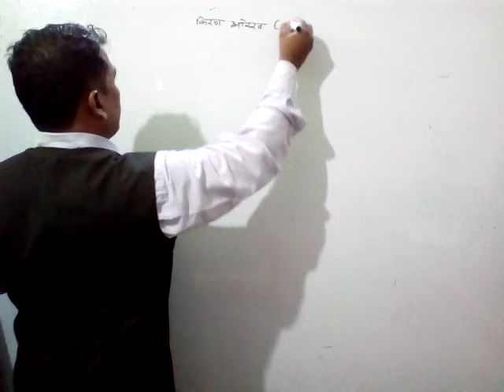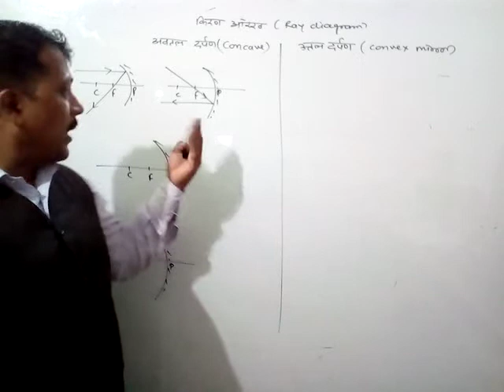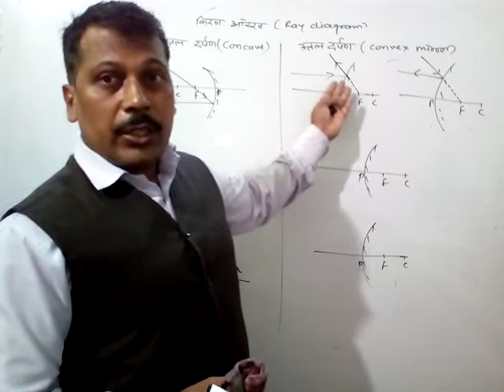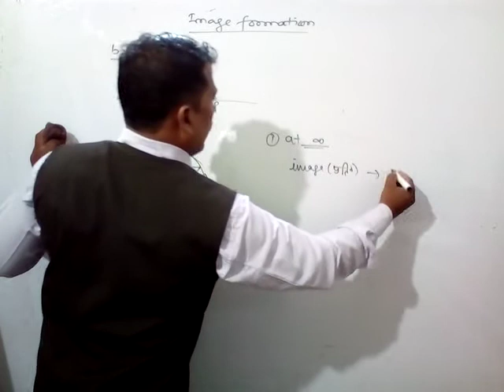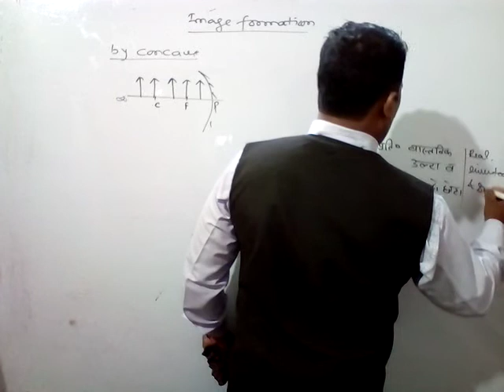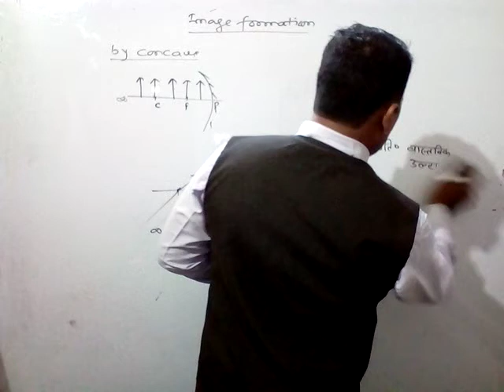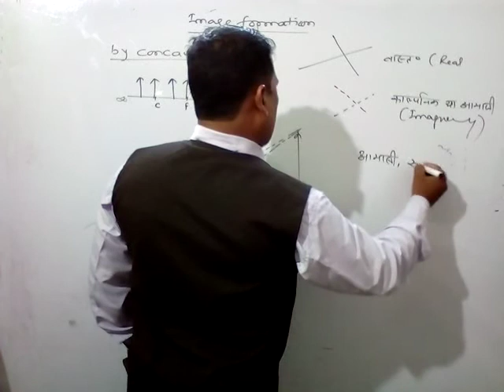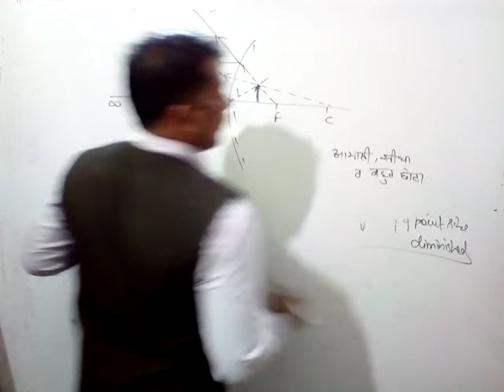Physics by Maggi Sir for NDA/AIR FORCE/NAVY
Topic..Ray Optics (part 02New)
Explaination about the spherical mirror,ray diagram,imageg formation ,uses of concave and convex mirrors.